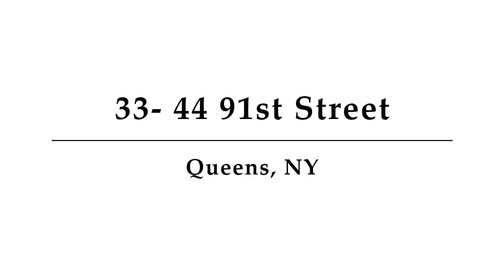33 -44 91st Street, Unit 1M, Queens, NY - Presented by Sida Zhuoma